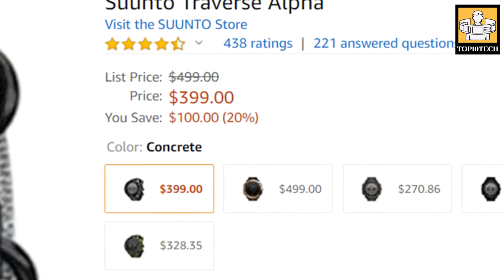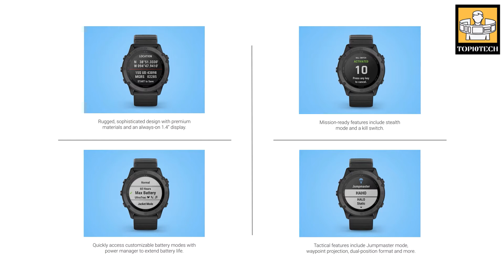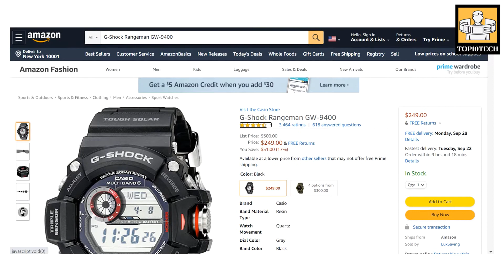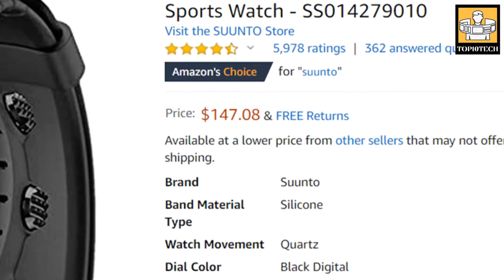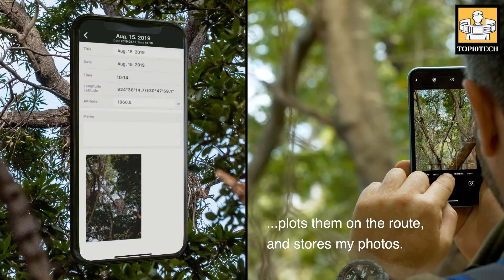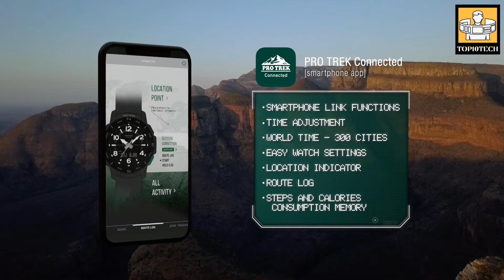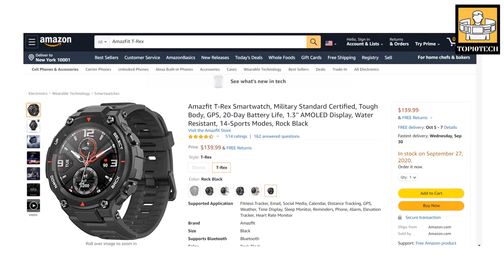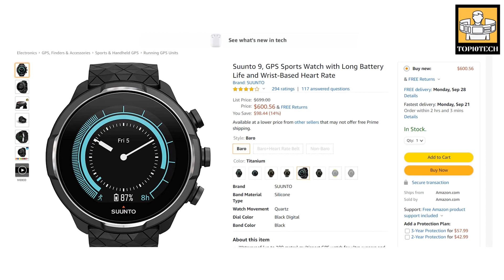[TOP10TECH] GADGET MILITARY SMARTWATCHES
top 10 military smartwatches in 2020

** TOP10TECH is a technology specialized YouTube channel. The strength of a channel specializing in Review, product evaluation objectively after a period of use, detailed comparison of products that are interested by users.
Besides comprehensive phone procurement advice according to demand and price, enthusiastically answers all technology issues. Share the tips that are most useful, practical and closest to users. We hope to receive your support **
© Copyright by TOP10TECH & TOP10TECH NETWORK ? Do not Reup